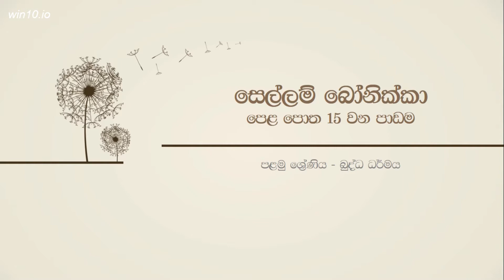සෙල්ලම් බෝනික්කා (පෙළපොත 15 වන පාඩම )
Grade 1 - බුද්ධ ධර්මය (පෙළපොත 15. සෙල්ලම් බෝනික්කා )